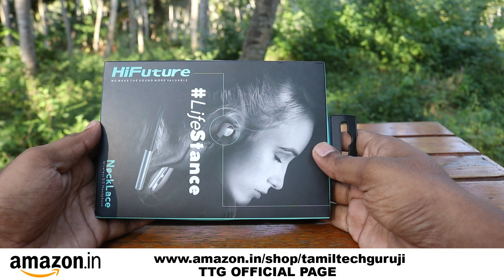அடேங்கப்பா இப்படியும் வந்தாச்சா HiFuture Necklace Wireless Earphones Unboxing and Review